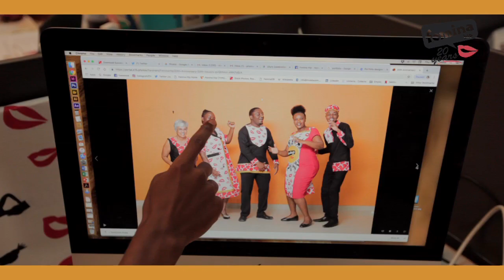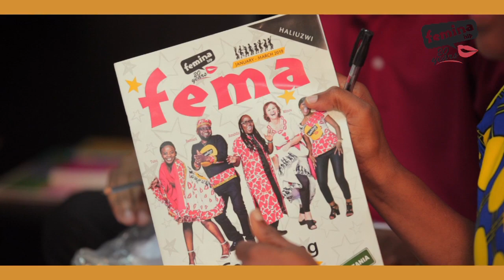Fema TV Show - Season 12 Episode 01 - 20 Years Of FeminaHip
Ni msimu wa 12 wa Fema TV Show ambao utaangazia safari mahiri ya miaka 20 ya Femina Hip katika mihimili yake iliyojikita katika Elimu ya haki na afya ya uzazi na ujinsia, Uwezeshaji kiuchumi na Ushiriki wa wanajamii katika masuala ya uraia! Jiweke sawa kwa vishindo vya Kucheza Salama, Kuruka Juu na zaidi Kusema na Fema!!!
Kila Jumapili saa moja kamili jioni, @EATV (East Africa Television)